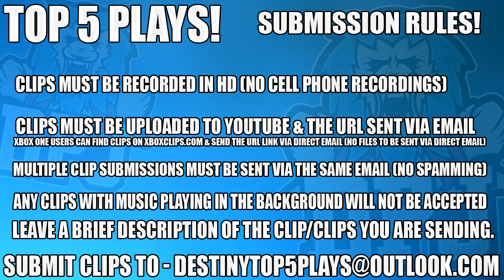LUCKIEST TRIALS CLIP EVER? Top 5 Trials Of Osiris Plays Of The Week / Episode 458 - Destiny